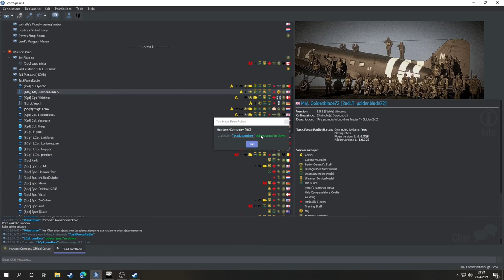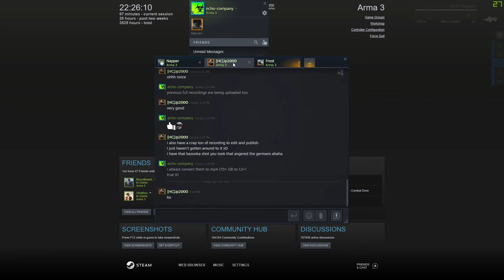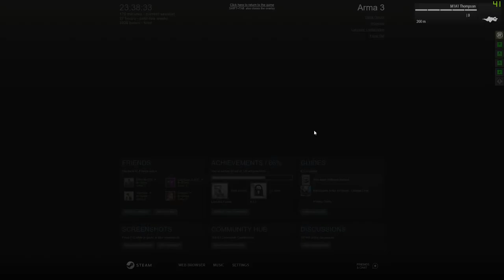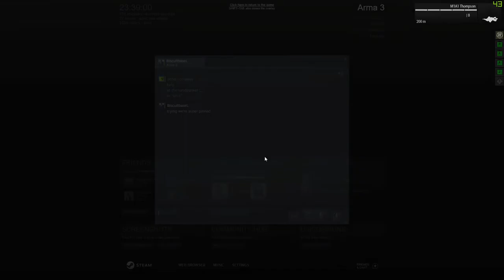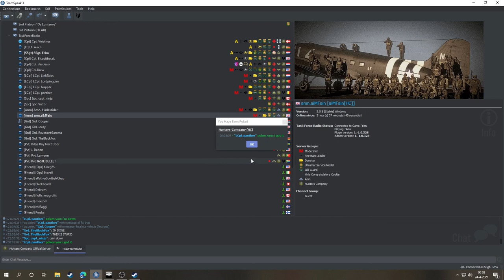HC WW2 Battle of Tarawa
Full recording of the HC mission "Battle of Tarawa"